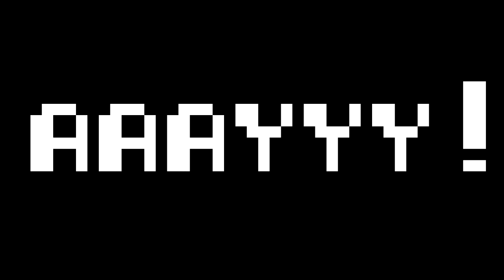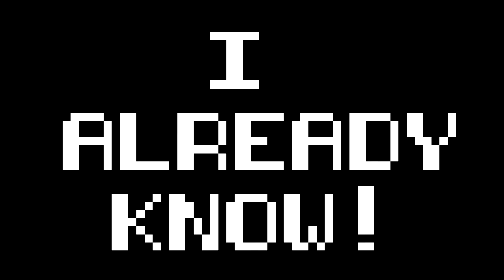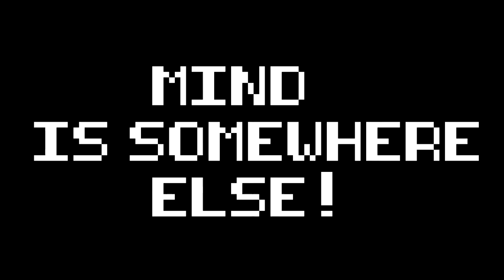Super Mario Maker Live Stream #114 Montage | Making History Celebration Special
Donating is never required; but it is always appreciated.

This stream is a Super Mario Maker Stream

Submit your levels using the Nightbot Commands Below:
Add a Level: !add[paste your code]
Check Queue: !q

Live Streaming Schedule:
Tuesday - Friday at 8:00pm CST

Video Game Uploads:
3:00 pm CST (Any Possible Day)

Stream Rules
1. Positive Behavior
2. No Cursing
3. No Asking For Being A Mod
4. Any Problems Type the Following:
    Venge plz check chat.
5. No self promotion.
6. No text/emoji spam.